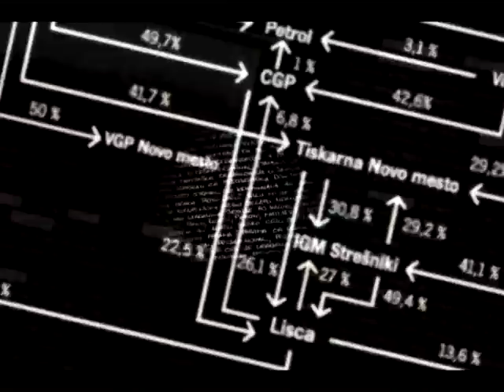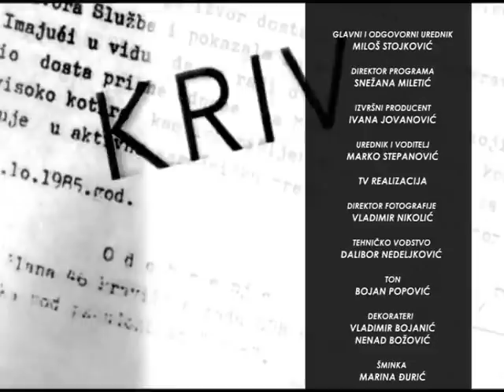RAZOTKRIVANJE SA MARKOM STEPANOVIĆEM 28.02.2019.NIKOLA JOVANOVIĆ I MARINIKA TEPIĆ